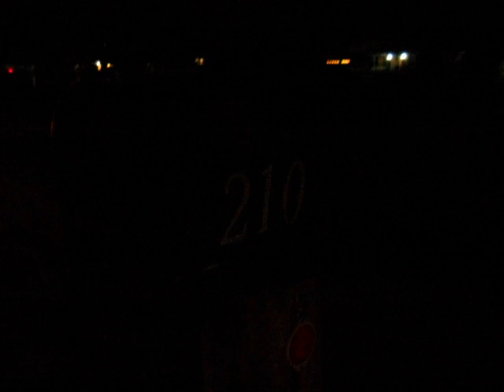Cool Cricket Loud Noise 10/30/20